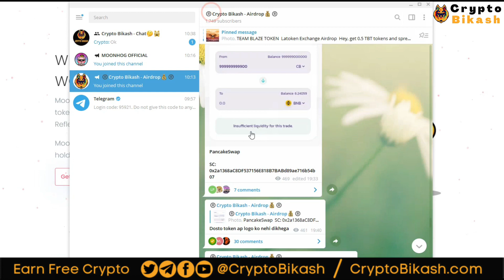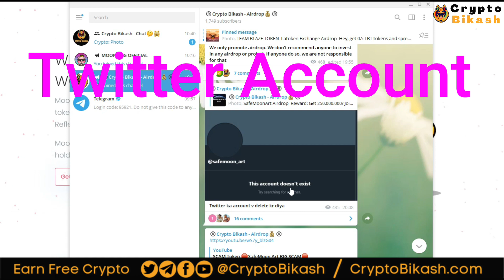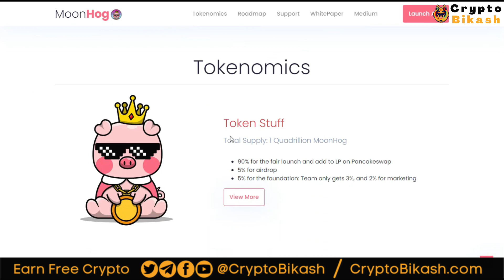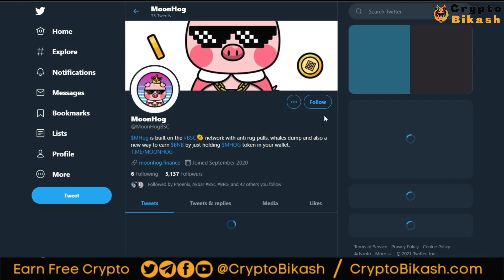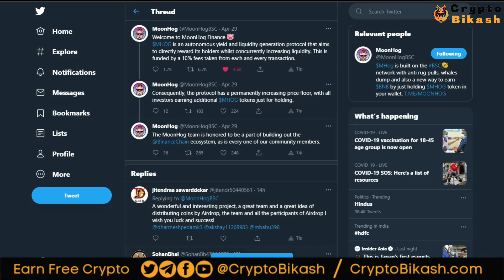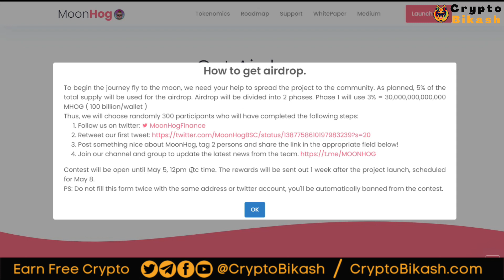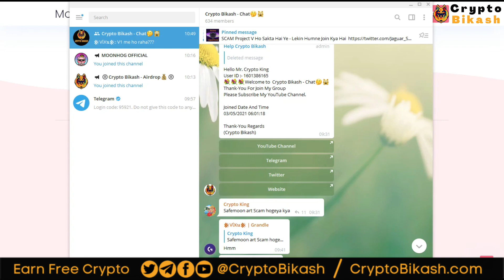MoonHog BSC Airdrop » 100 billion MHOG Tokens Airdrop - Join Fast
🔎 New Airdrop: MHOG Airdrop - 300 Participants 100 billion/wallet

❌ SCAM Airdrop 🙏🙏🙏

BSC Chain
1. Network Name: BSC Mainnet
3. ChainID: 56
4. Symbol: BNB

        Bikash Karmakar
        (Crypto Bikash)